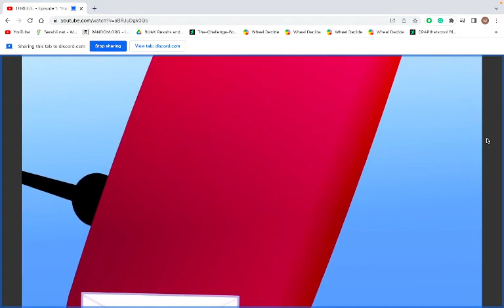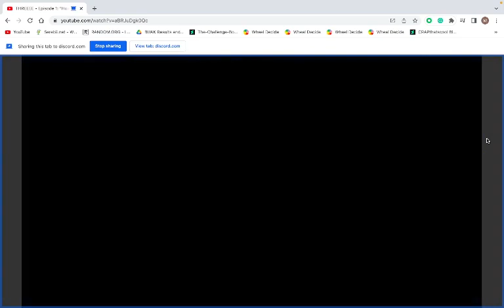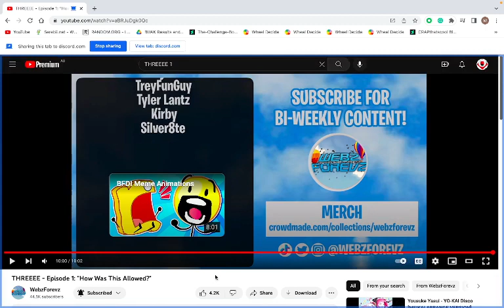Mega reacts to THREEEE 1 (Featuring Twin 138956 and TPOT Tennis Ball)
In this episode of Mega Reacts, we react to THREEEE by WebzForevz! And I'm not alone, I'm here with two awesome people,  @Twin138956Productions2019  and  @Tennis Ball TPOT! Tell me what you think!